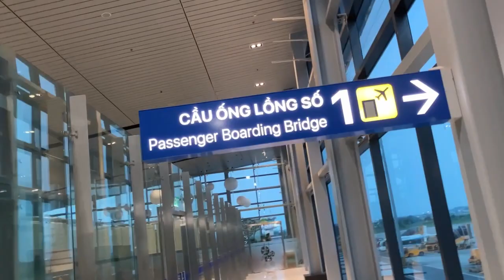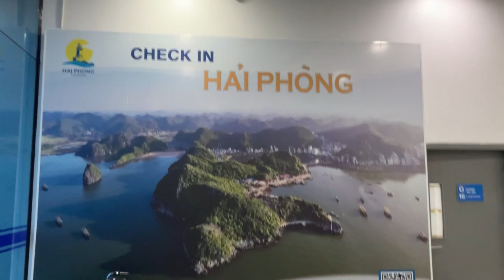ハイフォン空港✈️着陸🛬ダナン空港離陸🛫✈️